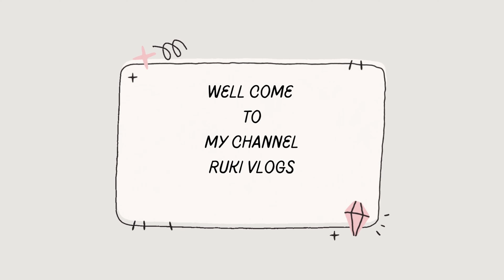Aj bohat saalo k bad is park gai jaha mein daily jati thi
Aj bohat saalo bad is park mein gai//becho ny khoob enjoy kiya

himachali blogger//Lahore vlogger//Pakistani vlogger mum's in UK//vlogger vlog//jammu vlogger//daily vlogs india//new vlogger//simple daily vlogs//Karachi travel vlog//family new vlog//my life vlog//food vlogs india//online vlogs new video//food vlog at home//new vlog video//travel vlog//Russia travel vlog//Pakistani vlog//pet show Lahore//pet show Karachi//show class dog//Black panther//khae//real home and kitchen vlog//bulbul lifestyle indian blogger//sweetie g lahori vlogger//himanshi bisht vlogs//arsh chauhdary vlogs//ruchi lakra vlogs//yeh rishta kya kehlata hai full episode today vlog//punjabi couple travel blog